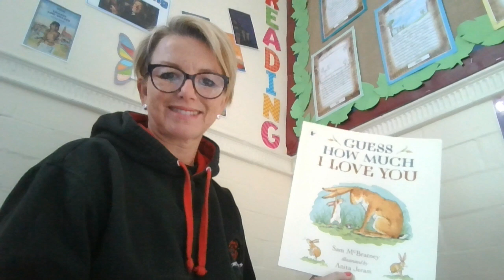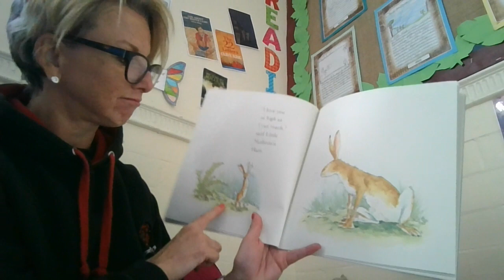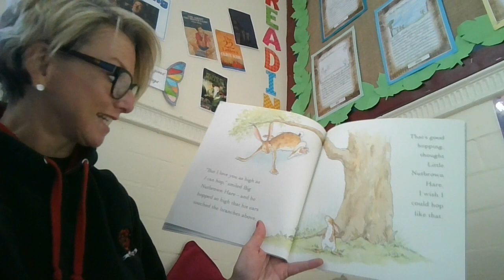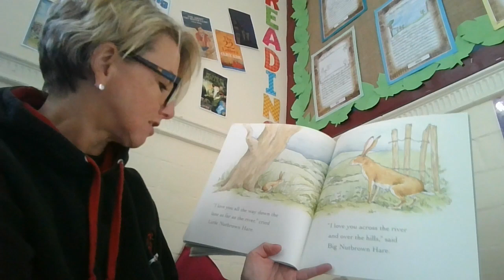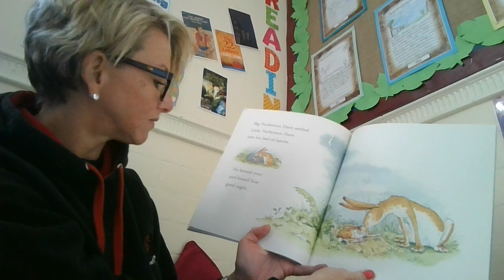Guess How Much I Love You